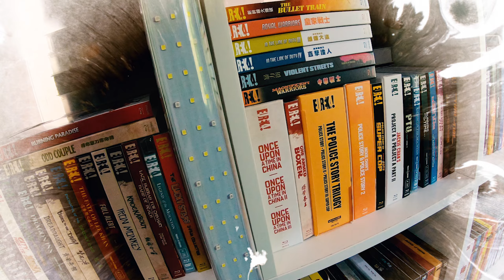CJ7 長江七號 (2008) - Retrospective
(SPOILERS) To celebrate the new Blu-ray release of Stephen Chow's CJ7 from 88 Films, I take a look back at the hilarious family comedy and those that were behind it!